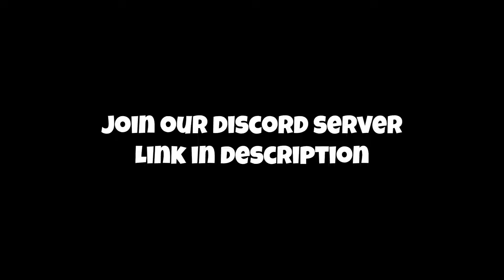Palau Conquered the World (Part 2) || 3D Countryballs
T A G S:
countryballs
countryballs animation
3D countryballs
3D countryballs animation
countryballs USA
countryballs Russia
countryballs UK
countryballs China
countryballs France
countryballs Canada
countryballs Germany
countryballs Poland
countryballs Finland
countryballs Serbia
countryballs Bulgaria
countryballs Albania
countryballs Greece
countryballs Austо-Hungary
countryballs Russian Empire
countryballs Spain
countryballs Italy
countryballs Japan
countryballs Philippines
countryballs Australia
countryballs India
countryballs Sweden
countryballs Belarus
countryballs Austia
countryballs Estonia
countryballs Thailand
countryballs Soviet Union
countryballs Japanese empire
countryballs Mengjang
countryballs Belarus
countryballs Switzerland
countryballs India
countryballs Palau
countryballs Romania
countryballs Australia
countryballs Czech
countryballs Turkey
countryballs Hungary
countryballs Argentina
countryballs Uruguay
countryballs Paraguay
countryballs Brazil
countryballs Lithuania
countryballs Latvia
countryballs El Salvador
countryballs Honduras
countryballs Venezuela
countryballs Mexico
countryballs Ukraine
countryballs Ottoman Empire
countryballs German Empire
countryballs Georgia
countryballs Azerbaijan
countryballs Armenia
countryballs Crimea
countryballs Kuban
countryballs Karelia
countryballs Taiwan
countryballs Netherlands
countryballs Korea
countryballs North Korea
countryballs South Korea
countryballs San-Marino
countryballs Iraq
countryballs Iran
countryballs Persia
countryballs Morocco
countryballs Croatia
countryballs Slovenia
countryballs Montenegro
countryballs Kosovo
countryballs Kazakhstan
countryballs Uzbekistan
countryballs Turkmenistan
countryballs Kyrgyzstan
countryballs Tajikistan
countryballs Afganistan
countryballs Qing dynasty
countryballs Ethiopia
countryballs Prussia
countryballs Ethiopia
countryballs Omsk
countryballs Singapore
countryballs Abkhazia
countryballs North Ossetia
countryballs South Ossetia
countryballs Dagestan
countryballs Chechnya
countryballs Ingushetia
countryballs Karabakh
countryballs Adygea
countryballs Moldova
countryballs Gypsies
countryballs Chad
countryballs Yugoslavia
countryballs Denmark
countryballs Kingdom of Greece
countryballs Belgium
countryballs Ukranian SSR
countryballs Belarussian SSR
countryballs Russian SSR
countryballs Georgian SSR
countryballs Armenian SSR
countryballs Azerbaijani SSR
countryballs Uzbek SSR
countryballs Kazakh SSR
countryballs Tajik SSR
countryballs Turkmen SSR
countryballs Kyrgyz SSR
countryballs Estonian SSR
countryballs Lithuanian SSR
countryballs Latvian SSR
countryballs Syria
countryballs European Union
countryballs Frankfurt
countryballs pov
countryballs VFX
countryballs game
countryballs first person
countryballs Jew
countryballs VS
countryballs customs
countryballs venezuelan bolivar
countryballs Football war
countryballs Polska Strong
countryballs meme
countryballs WW2
countryballs mapping
countryballs neutral
countryballs German escape
Estonia can into nordic
countryballs WW1
3D polandball
polandball
countryballs nordic
countryballs Europe
countryballs in a nutchell
countryballs winter war
countryballs conquest
countryballs Russian civil war
countryballs civil war
countryballs appeasement policy
countryballs time machine
countryballs Interview
countryballs In real life
countryballs island
countryballs hans island
countryballs focused on
countryballs conquest
Deutsche Bahn
1936
1937
1938
1939
1940
1941
1942
1943
1944
1945